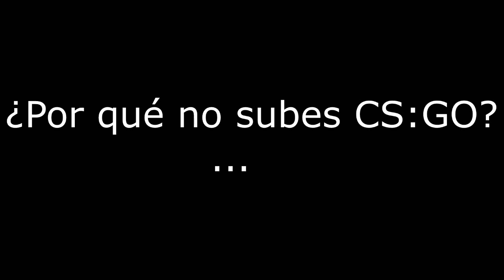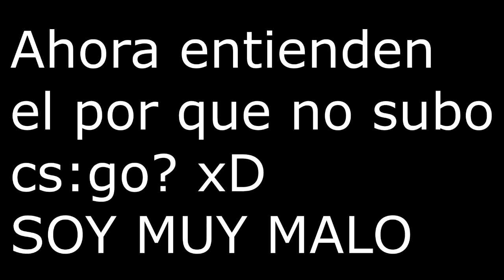¿Por qué no subes CS:GO?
Ahora entienden? xD quiero aprender a jugar primero

Necesito MUCHOS consejos @.@